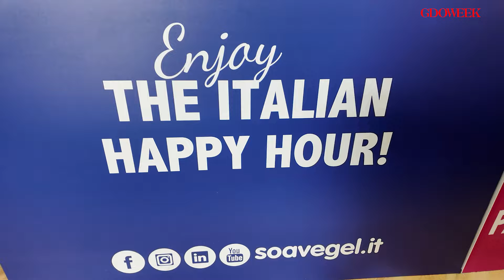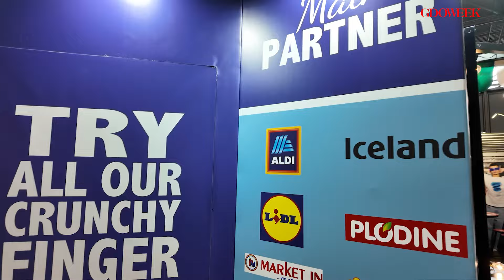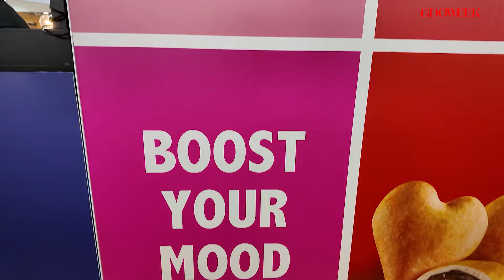Soavegel e le sue novità surgelate al Sial di Parigi 2024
Soavegel presenta al Sial di Parigi 2024 nuovi prodotti, tra cui il Panzerottino Inlove e gli Aperi Pasta. A colloquio con Giovanni Solazzo, responsabile commerciale

Scopri di più e sui nostri social